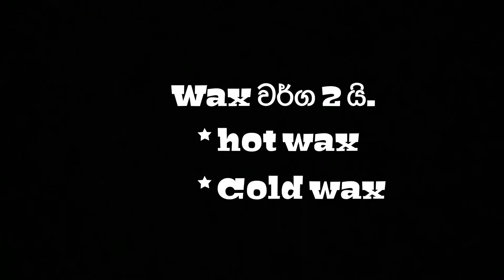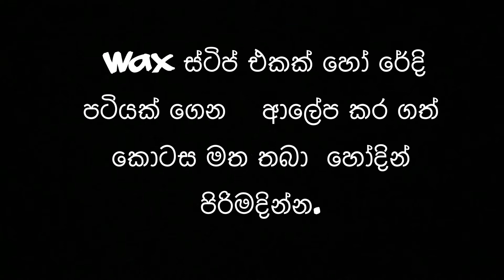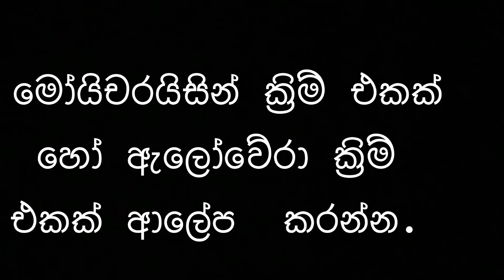Wax භාවිතා කර නිවැරදිව අනවශ්‍ය රෝම ඉවත් කරගන්නා ආකාරය